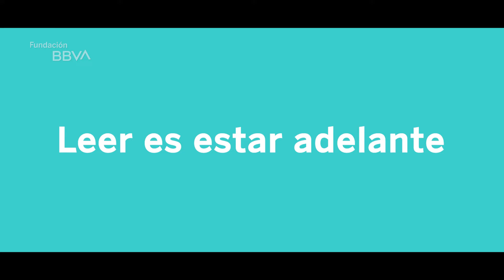Conoce 4 historias de éxito por ex alumnos de "Leer es estar adelante"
Cuatro ex alumnos que pasaron por el programa de comprensión lectora "Leer es estar adelante" comparten ahora como profesionales lo que significó para ellos el programa. Son cuatro testimonios de chicos que hoy demuestran que la comprensión lectora no se circunscribió a las calificaciones en clase y la conclusión de sus estudios. Fue algo mucho más.